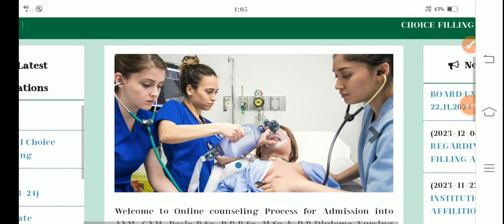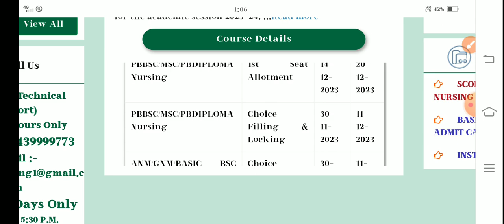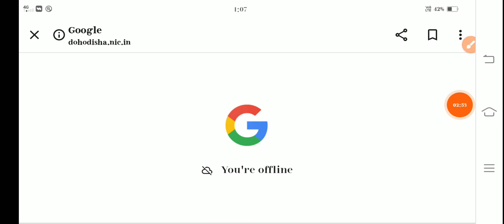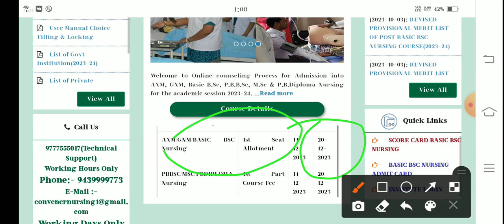1st round seat allotment date announced | odisha nursing counseling 2023 new update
1st round seat allotment date announced | odisha nursing counseling 2023 new update

In this video we announced the official update regarding odisha nursing counseling 2023 that is 1St round seat allotment date announced

odisha nursing 1St round seat allotment date 2023 announced
1St round seat allotment starting date and ending date announced 2023
odisha nursing choice locking 2023
odisha nursing choice locking date 2023
odisha nursing choice filling and locking last date 2023
odisha Bsc nursing 1st round seat allotment date 2023
odisha nursing new update bsc nursing new update odisha
gnm anm msc pB Diploma nursing 1st round seat allotment date announced 2023
odisha nursing new official update 2023
bsc nursing new update 2023 odisha
anm gnm counseling process 2023 odisha
dmet nursing 2023
anm gnm choice locking date